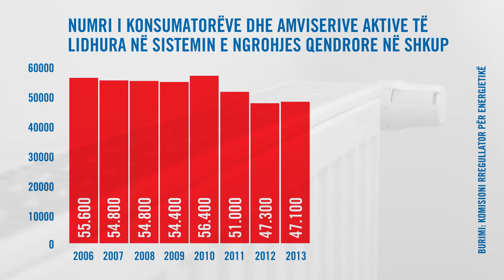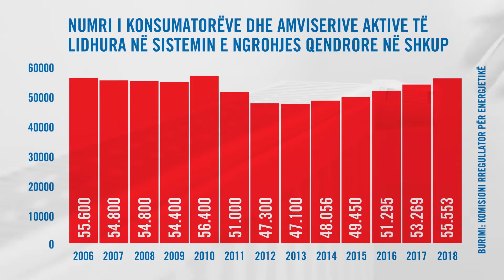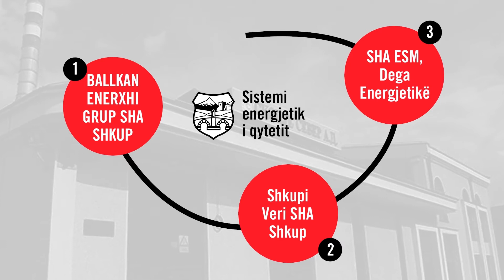NGROHJA JOEFIKASE – SHTRENJTË PËR XHEPIN, TOKSIKE PËR AJRIN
Me ngrohje qendrore ngrohen vetëm 9 përqind në shtet, dhe atë vetëm ata që banojnë në Shkup. Banka Botërore e vlerëson ngorhjen qendrore si mjaft të vjetër dhe me rrjet joefikas, që vetëm e përforcon vlerësimin e joefikasitet të jashtëzakonshëm energjetik të ngrohjes. Nëpërmjet kësaj videoje i theksojmë problemet kyçe me joefikasitetin energjetik gjatë ngrohjes, por edhe propozojmë masa nëpërmjet të cilave problemi mund të zgjidhet.